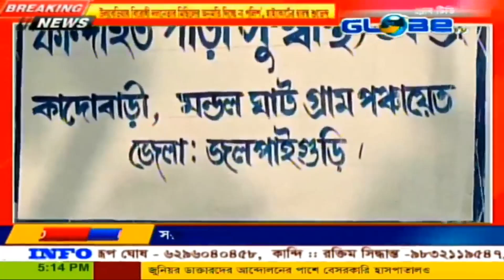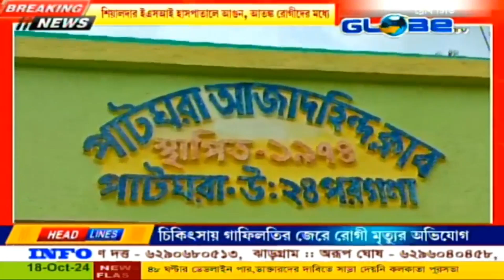GLOBE NEWS 18.10.2024